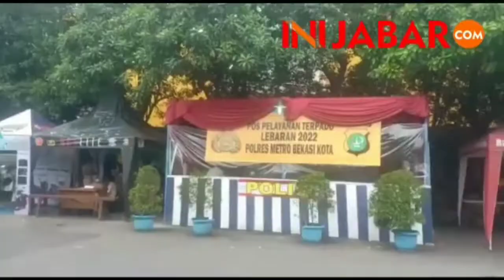Dishub Kota Bekasi Bikin Nyaman Pemudik, Setiap Bus di Rampcheck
Dinas perhubungan kota bekasi melakukan proses rampcheck buat keamanan dan kenyamanan pemudik 2022